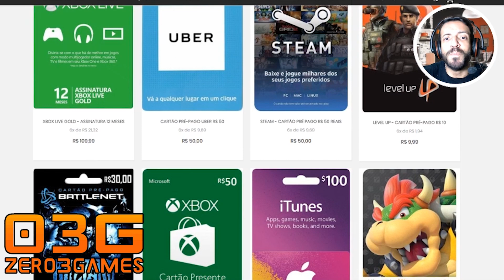Man of Medan é dos Criadores de UNTIL DAWN! Trailer Legendado pt-BR - GamesCom 2018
Onde comprar Gift Cards para PSN, Xbox Live, iTunes, google Play e muito mais

Marque o 🔔 ao lado do botão "Inscrito" para receber as notificações. 😉 Se não estiver recebendo, tente se "desinscrever", depois se inscrever de novo e ativar o 🔔.